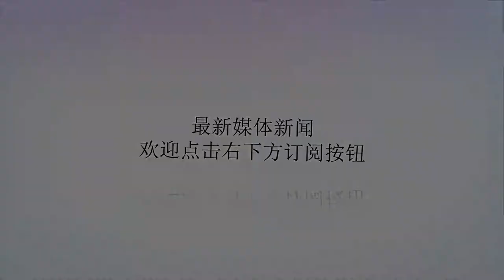吉诺比利将在训练营开始前某个时间召开新闻发布会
谢谢！虎扑8月28日讯老将马努-吉诺比利今天在推特上宣布，将结束自己长达23年的篮球生涯。据mySA记者TomOborn报道，据马刺官方透露，马努将会在“训练营开始前的某个时间”召开新闻发布会，但是肯定不会在本周召开。在为马刺效力的16年间，马努场均上场25.4分钟能得到13.3分3.5篮板3.8助攻。(编辑：黑皮)